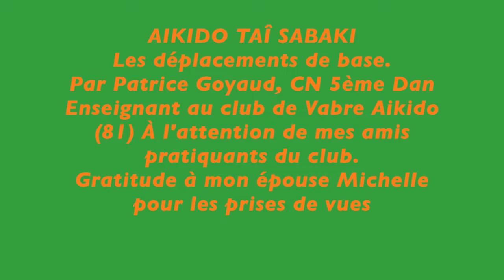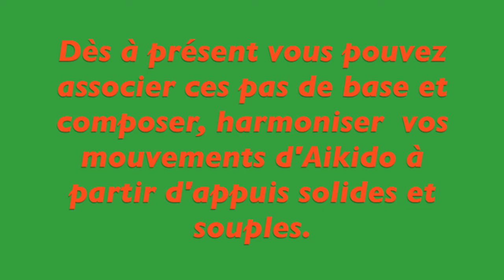Les pas de base en Aikido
AIKIDO TAÎ SABAKI: Les déplacements de base.
Par Patrice Goyaud, CN 5ème Dan, Enseignant au club de Vabre Aikido (81) À l'attention de mes amis pratiquants du club.
Gratitude à mon épouse Michelle pour les prises de vues.